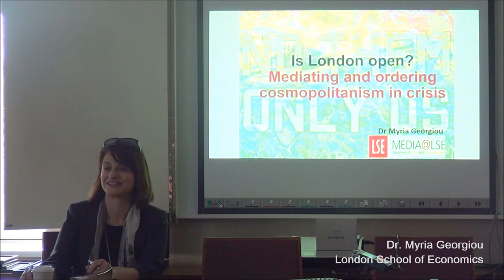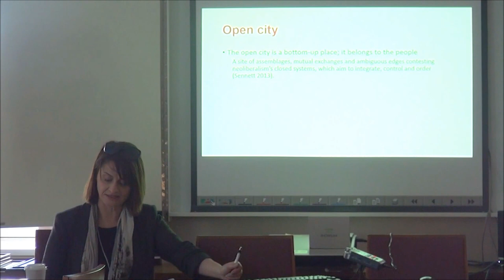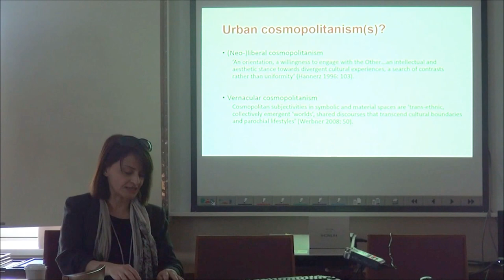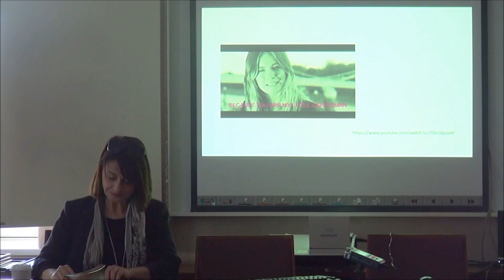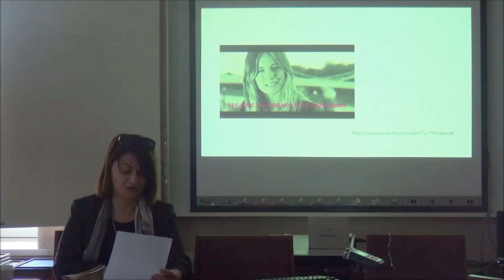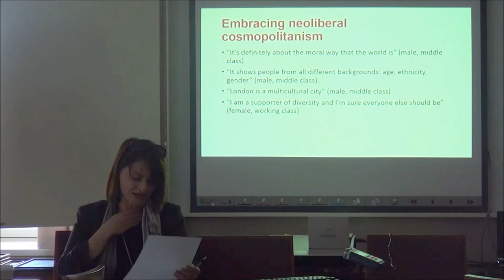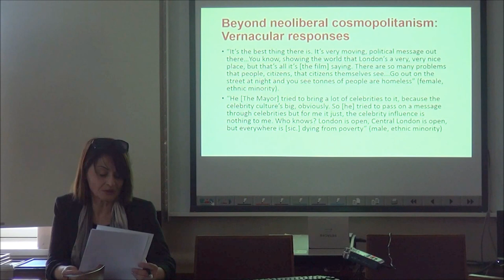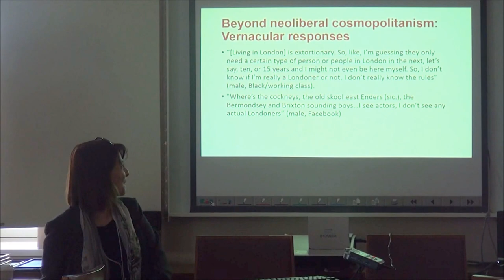Dr. Myria Georgiou (LSE): "Is London open? Mediating and ordering cosmopolitanism in crisis"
Guest lecture by visiting lecturer Dr. Myria Georgiou (LSE) at the University of Helsinki, March 24, 2017.

"Is London open? Mediating and ordering cosmopolitanism in crisis".

This talk focusses on the mediation of the LondonIsOpen campaign, which followed the, largely undesired among Londoners, Brexit vote. More specifically, the discussion introduces the campaign in its social media incarnations and analyses Londoners’ online and offline responses to its projected cosmopolitanism.

The talk examines how open city, as a concept and an ideal associated with urban cosmopolitanism, is embraced by many Londoners at times of crisis. While openness appears as a starting and fundamental point of identification for many Londoners, their ethical orientations diverge, most importantly along the competing frames of cosmopolitanism they embrace: neoliberal cosmopolitanism and vernacular cosmopolitanism.

The talk adopts an intersectional analysis of cosmopolitanism, that identifies and analyses representational struggles in the city, as these increasingly take place within rather than against urban cosmopolitanism. It builds on wider debates on the mediation of the city and urban cosmopolitanism and develops the analysis of some of the political and ethical challenges that these conditions present, as originally introduced in my book Media and the city (2013, Polity Press).

Professor Myria Georgiou is one of the key experts in this field. In her work she combines media studies, migration studies, urban sociology and anthropology in a unique way.